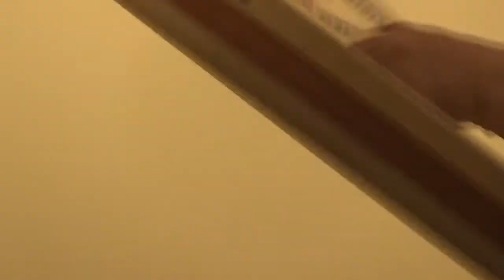Trio CaBiKi - Clip #2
This is an excerpt from a concert performance of Trio CabiKi in Guelph, Ontario, Canada in August, 2014.
Trio CaBiKi are Dong-Won Kim (percussion, voice), Jeff Bird (bass, mandolin, harmonica), Jeff Cairns (shakuhachi)